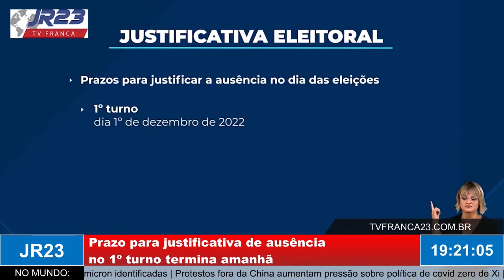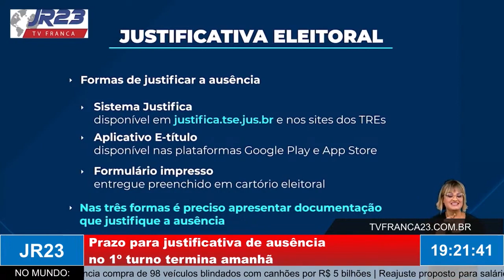Prazo para justificativa de ausência no 1º turno termina amanhã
Matéria do JR 23, edição quarta-feira, 30 de Novembro de 2022.